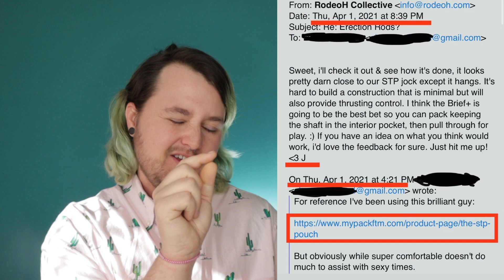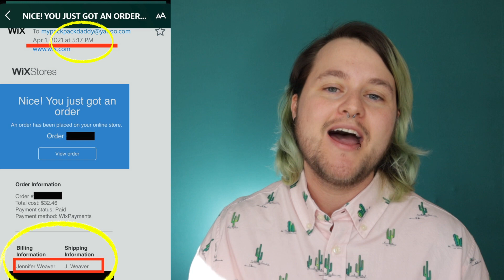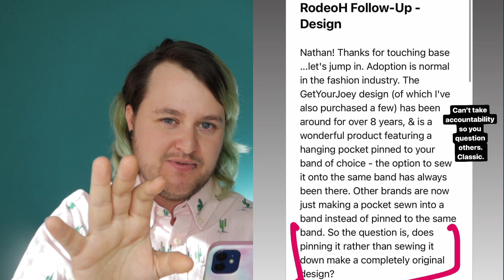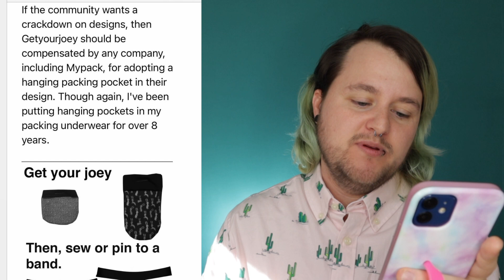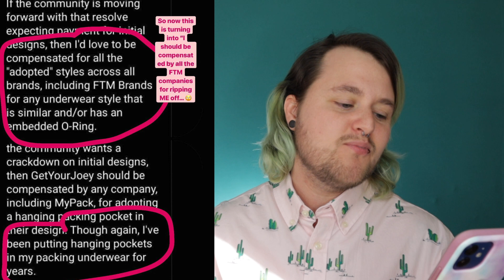RODEOH STEALING TRANS-OWNED DESIGNS!!!!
The underwear/harness company, owned by a cis woman, has STOLEN a design for a packing strap from a TRANS POC owned company!! This will NOT stand. Support MyPack and lets bring RodeoH down.